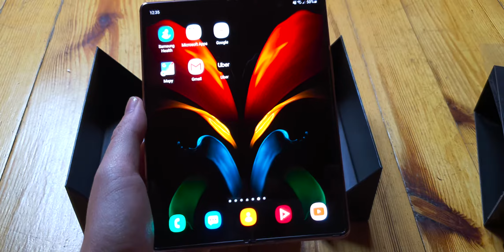Samsung Galaxy Z Fold2 5G - Rozpakowanie (unboxing)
Unboxing of brand new Z Fold2 5G